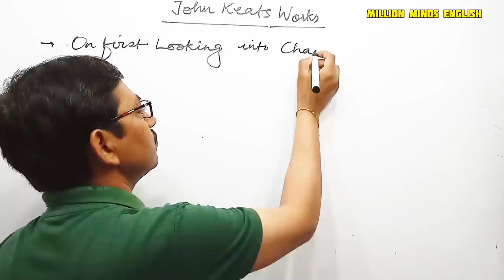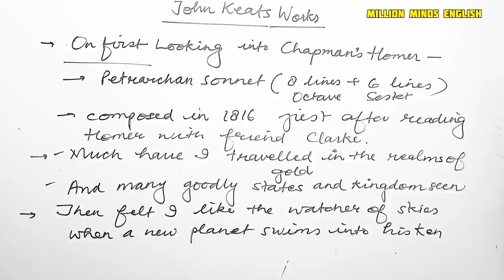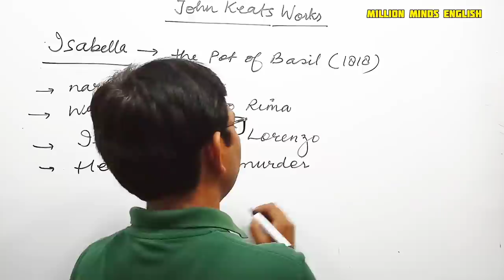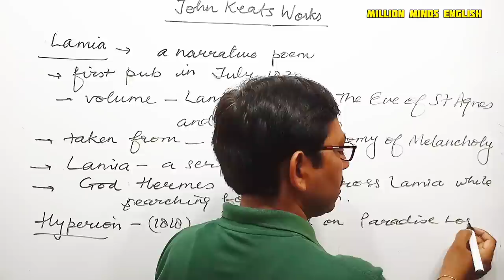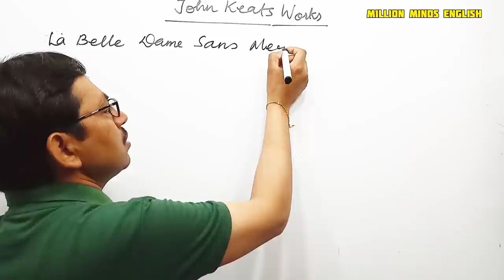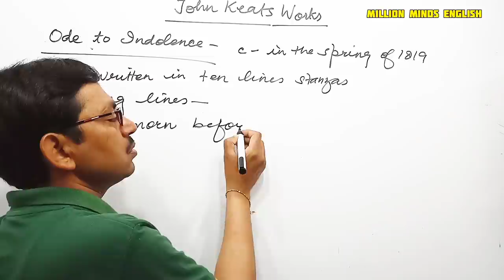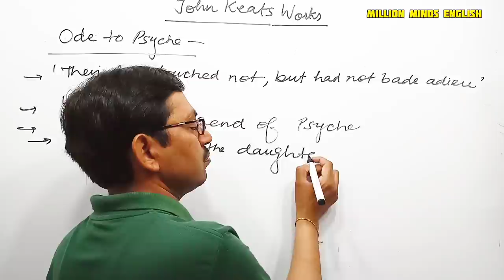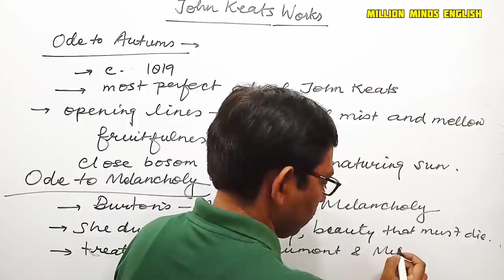John Keats Poems || John Keats Poems in Hindi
This lecture is a part of  PGT LT NVS KVS GIC ENGLISH preparation course. In this lecture we will learn Important Poems of John Keats.' The medium of the lecture has been kept Hindi especially for easy access to the course.

👉For TGT PGT GIC LT ENGLISH  - History of English Literature

👉 TGT PGT GIC LT ENGLISH - FIGURE OF SPEECH in Hindi medium

👉TGT PGT GIC LT English - William Wordsworth Biography and Works in Hindi

👉TGT GIC English - John Milton Biography and works in Hindi

👉TGT PGT GIC LT English - William Shakespeare biography and All Important Plays in Hindi

John Keats Poems in Hindi
English Literature
English Grammar Class
UPTET English
CTET English
UPTGT English
UPPGT English

Links-